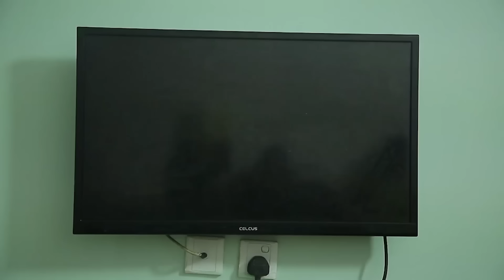Une Femme Mariée s'engage dans un méchant Adultère avec le Voisin - Film Nigerian en Francais 2023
Une femme mariée trouve du réconfort dans la maison de ses voisins plutôt que dans son propre foyer. Cependant, ses intentions sont très spéciales.

Regardez le Film Nigerian "IMPERFECTIONS", en français sur Nollywood NonStop.  Réalisé par Amayo Uzo Philips.
Avec : Daniel K. Daniel, Daniela Okeke, Mercy Mac Joe
Titre Original : FLAWS
Genre : Romantique, Drame

00:00 - Intro
00:30 - Acte 1
35:00 - Acte 2
58:40 - Acte 3
01:26:22 - Outro

Infraction- Gray
Infraction - Drama
Infraction - Heroes
Infraction - Do it
Infraction - Restaurant
Infraction - Funk Do
Infraction - One
Infraction - Innerbloom
Infraction - Namibia